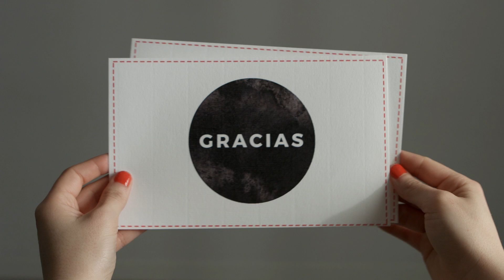Cruz Roja - Memoria 2016